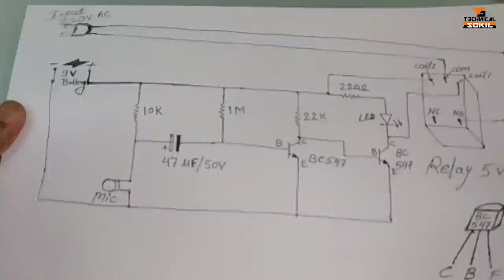ताली बजाते ही ON | How to Make Simple Clap Switch Circuit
Hello Friends, aaj ke es video me, me aap ko ek esa circuit banana bataunga jisko use karke aap tali baja kar apne kisi bhi electronic item ko on kar sakte ho, aur aap ko mene es video me bahut hi saral tarike se batane ki puri kosish ki hai, to friends mujhe ummid hai aap ko ye video bahut pasand aayega.

⚫ transistor bc547

⚫ resistance kit

⚫ 3mm led kit

⚫ electret microphone

⚫ 5v relay 5 pin

⚫ 50v 47uf capacitor

⚫ 9v battery

⚫ 9v battery connector

⚫ zero pcb

सबसे सस्ता रिचार्जेबल All in One Tool Gadget | How to Make Drill Machine | Powerful Drill Machine

8. How to Make a Simple 12v dc to 220v ac Inverter, सिर्फ 150 रुपये में

13. सबसे सस्ता Room Heater घर पर बनाये आसानी से 🔥🔥, How to make Room Heater at Home

15. How to Save Electricity at Home | Make a Electricity Power Saver Device - Easy life hack

20. सबसे सस्ता Portable Instant Water Heater (Geyser) आसानी से बनाए, How to Make Portable Instant Geyser

23. ख़राब Fused CFL से 40w Tube Light जलाएं आसानी से | Convert Fused CFL into Tube Light - Easy Way